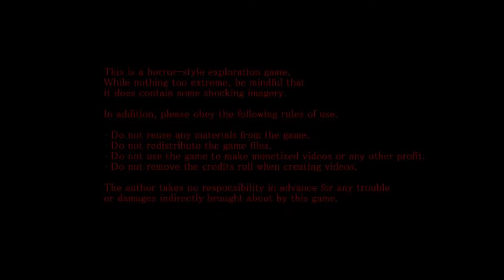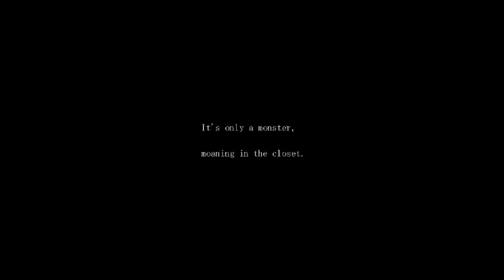The Sand Man #1: Everyone is Asleep But Me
Hey guys, welcome to a new series! We're starting on The Sand Man, the second game in Uri's The Strange Man series. We play as Sophie Grundler, a Catholic school student who suffers from insomnia. It's very common for her to be awake when everyone else is sleeping - but when she finds people asleep in the corridors of her apartment complex and even out on the street, she knows that something is not quite right...